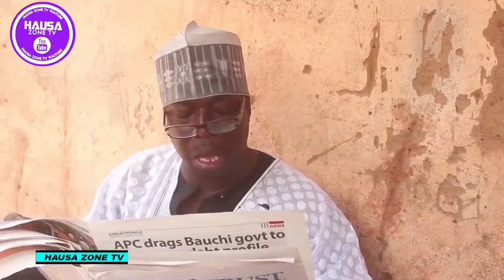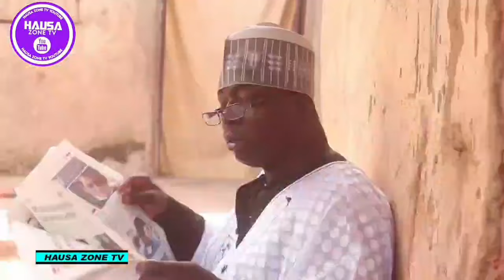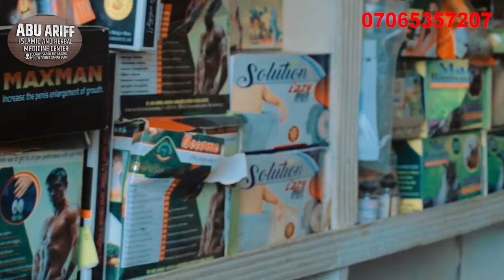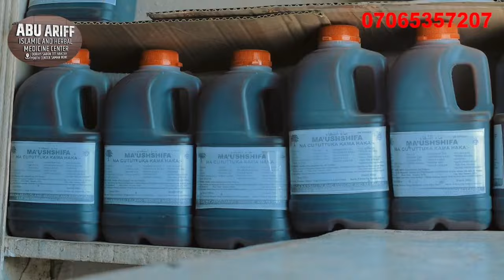MUNNA Part 2 Original Hausa Film Movie Completed 🎞 2024